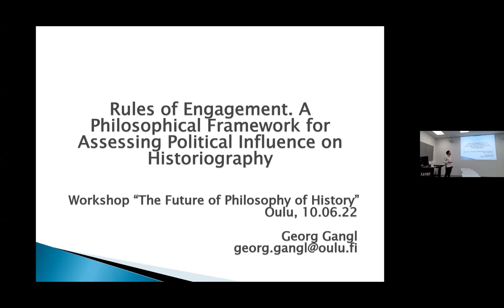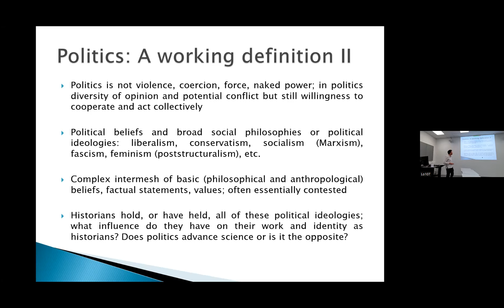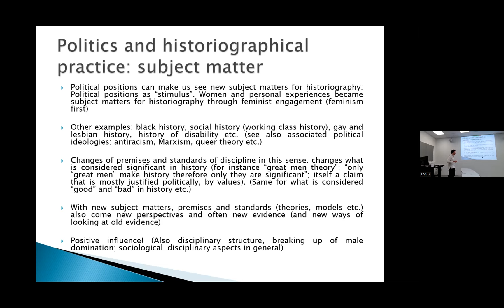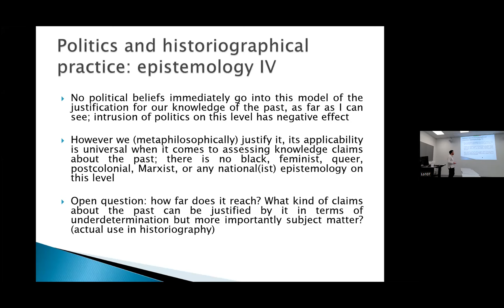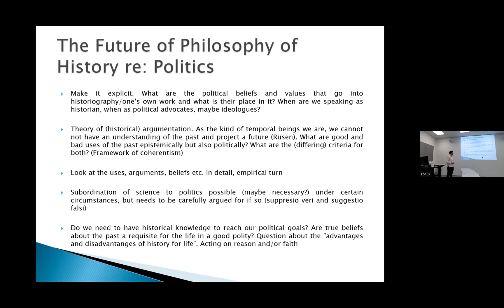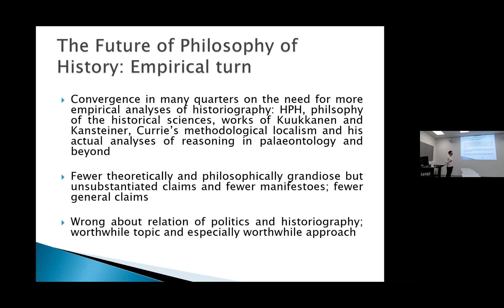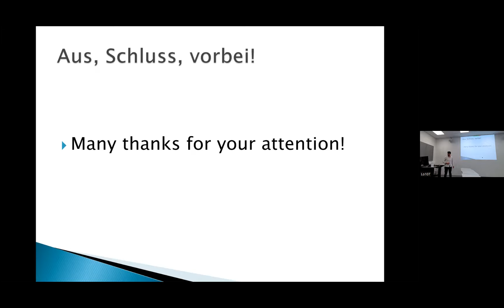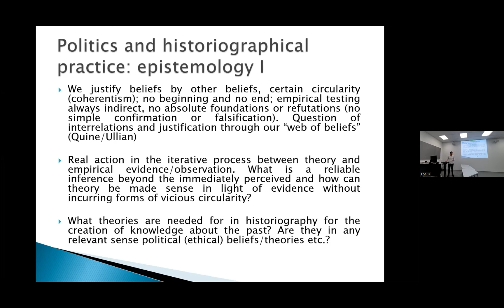Georg Gangl "A Philosophical Framework for Assessing Political Influence on Historiography"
On 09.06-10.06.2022, the Centre for Philosophical Studies of History organized the workshop "The Future of Philosophy of History" at the University of Oulu, Finland. This is the recording of Georg Gangl's (University of Oulu, Finland) talk "Rules of Engagement. A Philosophical Framework for Assessing Political Influence on Historiography" and the following discussion. For the programme of the entire workshop, please

Abstract

Historiography has been implicated in politics and received impulses from political movements and ideas ever since its inception as a scientific discipline in the first half of the 19th century. While the discipline for most of the 19th and 20th centuries had dealings and exchanges with the grand political ideologies of the time, mainly nationalism and Marxism, it is today faced with other political concerns and agendas: feminism, postcolonialism, queer theory, to name a few. Historians themselves also hold political beliefs reflective of the whole political spectrum. The eminent historian Eric Hobsbawm (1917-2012), for example, was an avowed Marxist and engaged in radical left-wing politics for most of his life whereas other renowned historians such as Niall Ferguson or David Engels are committed to the Right of the political spectrum. It seems clear that the political beliefs and theories of the day influence the work of the historian; what is less clear is which aspects of their work are (most) affected and whether this effect is (overall) positive or negative.

In my talk, I will scrutinize the influence political beliefs and theories have on different aspects of the historian’s craft such as the subject matter chosen, the theories employed, and the historical method in general. I will also offer a framework for assessing this influence based on a coherentist account of (epistemic) justification. I will conclude with reflections on some (meta-)political positions and interests all historians should be able to agree on if they want to see their disciplinary endeavour continue, no matter their actual positioning on the political spectrum.

Recording: Mikko Kurttila
Concept: Georg Gangl/Jouni-Matti Kuukkanen/Ilkka Lähteenmäki/Kalle Pihlainen